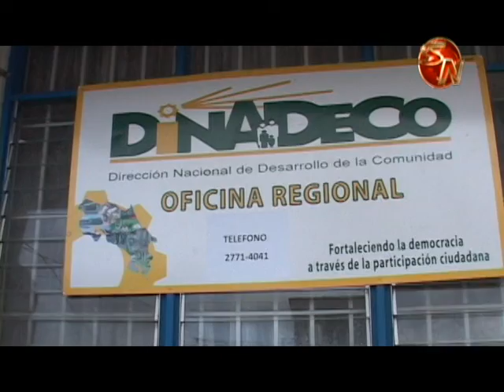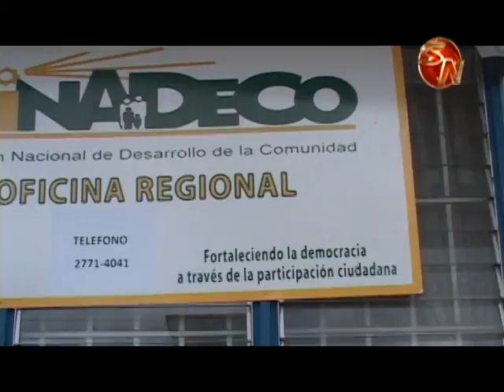Asociaciones de desarrollo tienen hasta el 5 de abril para entregar informes